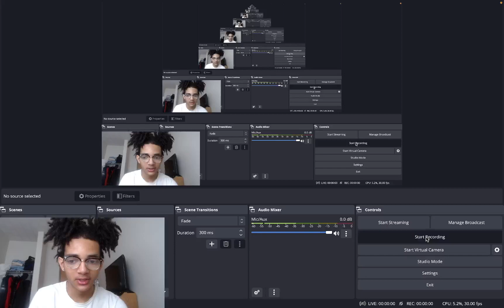UTAH NEEDS A TRADE!!! SPURS VS. JAZZ NBA FULL GAME HIGHLIGHTS REACTION!!!